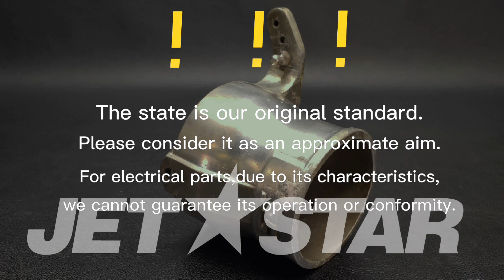YAMAHA_1996_SuperJet700(MJ-700SJ) 社外SE ステアリングノズル [ Y2672-23 ]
YAMAHA_1996_SuperJet700(MJ-700SJ)

【     社外SE  ステアリングノズル  】